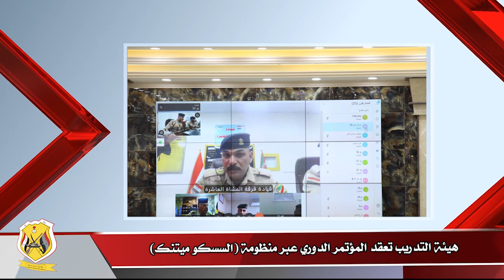الموجز الاسبوعي لقيادة القوات البرية للفترة من ١٧ ولغاية ٢٣ شباط ٢٠٢٤